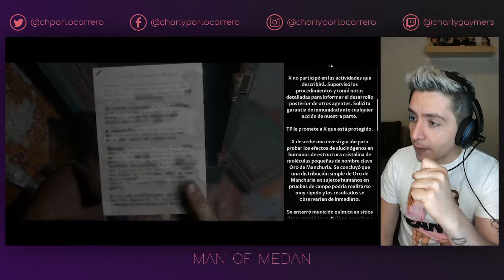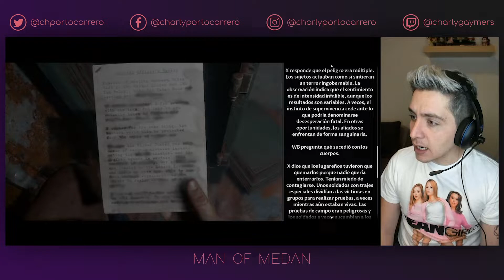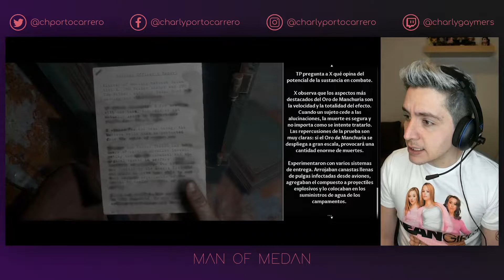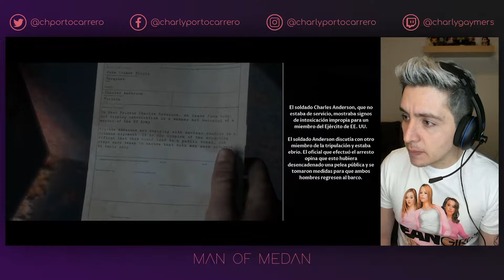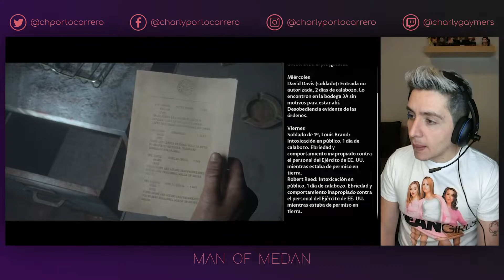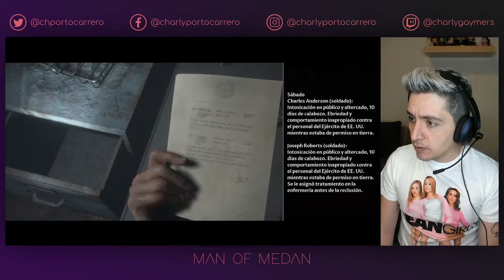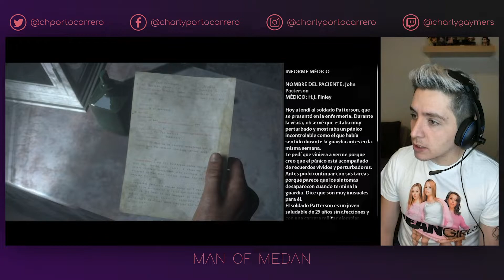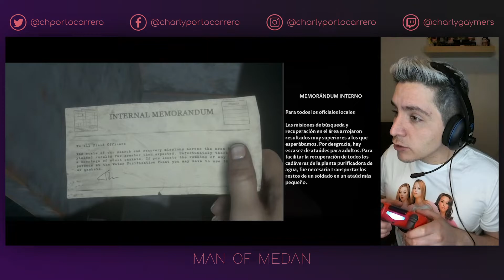MAN OF MEDAN 5 | Charly Gaymers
CÓDIGO DE CREADOR DE FORTNITE:
CARLOS-PORTOCARRERO

Holiiii Gaymers!
Hoy es viernes de terror y por fin ya terminamos Man of Medan
Si leíste esto comenta con un  🚢